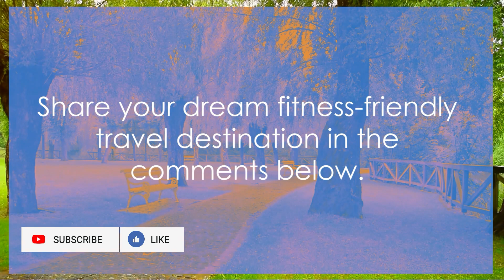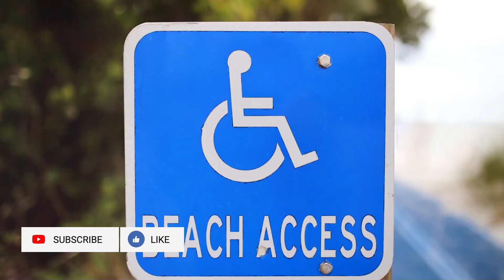Unleash Adventure: Pack and Travel Fitness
Pack and Travel Fitness: Embark on a unique journey with FitMisfit where we blend the thrill of travel and the passion for fitness into one exhilarating adventure! 🌍💪 If you've ever dreamt of merging your wanderlust with your fitness goals, our latest video, "Unleash Adventure: Blend Travel & Fitness Effortlessly," is your ultimate guide.

In a world where exploration meets fitness, we introduce you to active travel—a concept where you can run along the pristine beaches of Bali or cycle through the vibrant streets of Amsterdam, all while keeping your fitness journey exciting and fulfilling. Discover destinations that not only enrich your travel experiences but also maintain your health and fitness levels on the move.

**Key Strategies for an Enjoyable Fitness Journey:**
- **Starting Slow:** Embrace your fitness journey at your own pace, ensuring a sustainable and enjoyable experience.
- **Setting Realistic Goals:** Define attainable milestones to keep motivated and on track.
- **Self-Compassion:** Remember, progress, not perfection, is key. Be kind to yourself through the ups and downs.
- **Celebrating Small Victories:** Acknowledge every achievement, no matter how minor it may seem.

Incorporating practical advice on how to seamlessly integrate fitness into your travels, we cover everything from leisurely city bike tours to adrenaline-pumping outdoor activities. We prioritize fitness advice, strategies, and the dos and don'ts to ensure your journey is both memorable and beneficial to your health.

Whether you're drawn to the serene trails for mindful meditation or the vibrant energy of global fitness festivals, we encourage you to lace up your sneakers, grab your gear, and set forth on an adventure that promises both discovery and well-being.

FitMisfit is here to support and inspire you every step of the way, offering reliable and empathetic guidance for your fitness and travel endeavors. Dive into the world of active travel and let us be the compass that guides you to destinations that fulfill your wanderlust and fitness goals.

Have a dream fitness-friendly travel destination? Drop it in the comments below and let’s create a supportive community eager to explore and stay fit together. Happy active traveling!

CHAPTERS:
0:18 - Active Travel Explained
1:08 - Top Fitness-Friendly Cities
2:01 - Adventure Travel Destinations
2:57 - Best Wellness Retreats & Resorts
3:59 - Cultural Fitness Activities
4:56 - Scenic Running Routes
5:47 - Exciting Cycling Tours
6:39 - Nature Wellness Retreats
7:36 - Upcoming Fitness Festivals & Events
8:36 - Planning Your Active Travel
9:23 - Dream Fitness Travel Destinations